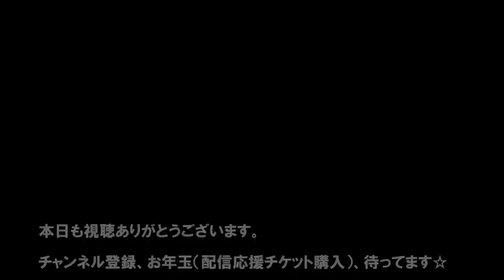【年末年始SP】米粒写経書籍談義0104 15日本インディーズ候補列伝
※お気持ちだけでも。お年玉をくださるとお方のために。
【2020-21 年末年始SP】米粒写経 書籍談義 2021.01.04
大川豊(2007)『日本インディーズ候補列伝』扶桑社
▼書籍（DVD付き)

米粒写経が思い入れのある書籍を語る（主に絶版）企画。
2020年12月21日〜2021年1月10日まで毎日更新予定。

※二人の呼び名な「居島（おりしま）さん」「タツオさん」推奨です。
※動画中に出た人物、著者などにリプ送らないくださいね。
　また、関係ない他番組の話、他番組での愛称などお控えください。

※「音が小さい」と思われる方は、Youtubeではなくお手持ちのPCやスマートフォン自体の音量を上げていただくか、イヤホンを装着しての視聴、ご自宅のパソコンでの視聴、テレビへの接続などを推奨いたします。あくまでも他の動画と同等の仕様です。